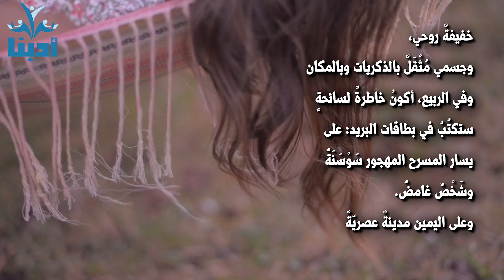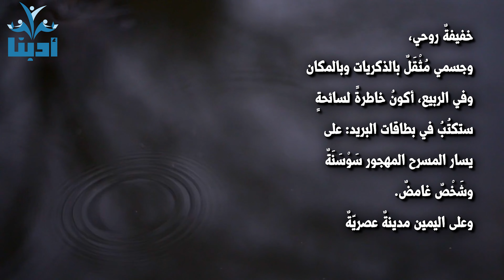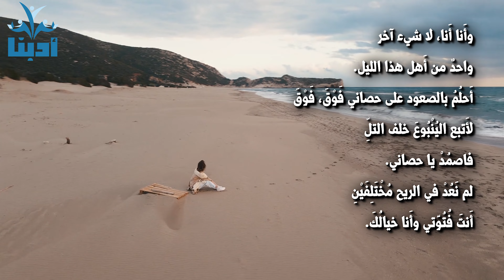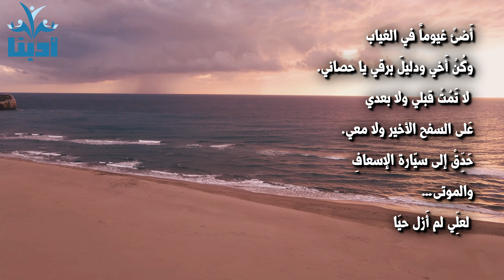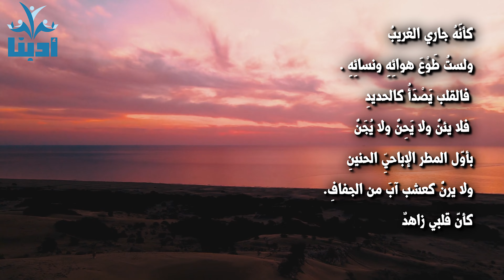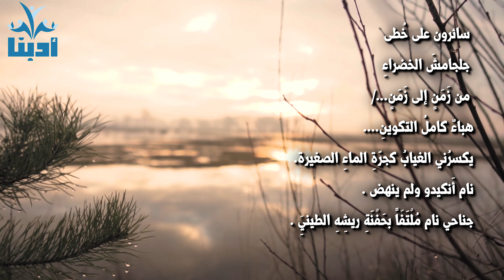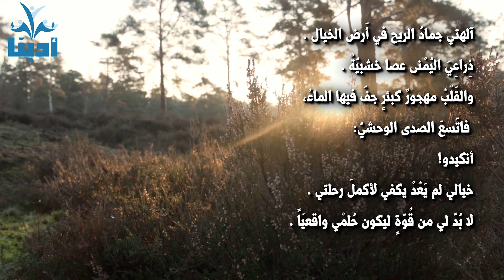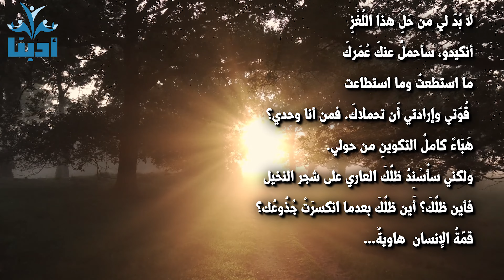تعبنا | رائعة محمود درويش Mahmoud Darwish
من أجمل ما قال محمود درويش في الجدارية

خفيفةٌ روحي وجسمي
 مُثْقَلٌ بالذكريات وبالمكان
وفي الربيع
أكونُ خاطرةً لسائحةٍ
ستكتُبُ في بطاقات البريد :
على يسار المسرح المهجور
سَوْسَنَةٌ وشَخْصٌ غامضٌ
وعلى اليمين مدينةٌ عصريَّةٌ

وأَنا أَنا ، لا شيء آخَرَ …
لَسْتُ من أَتباع روما الساهرينَ
على دروب الملحِ
لكنِّي أسَدِّدُ نِسْبَةً مئويَّةً
من ملح خبزي مُرْغَماً
 وأَقول للتاريخ : زَيِّنْ شاحناتِكَ
بالعبيد وبالملوك الصاغرينَ
 ومُرَّ … لا أَحَدٌ يقول الآن : لا .
وأَنا أَنا  ..
لا شيء آخر
واحدٌ من أَهل هذا الليل .
 أَحلُمُ بالصعود على حصاني
فَوْقَ ، فَوْقَ …
لأَتبع اليُنْبُوعَ خلف التلِّ
فاصمُدْ يا حصاني .
لم نَعُدْ في الريح مُخْتَلِفَيْنِ
أَنتَ فُتُوَّتي وأَنا خيالُكَ .
فانتصِبْ أَلِفاً ،
وصُكَّ البرقَ .
 حُكَّ بحافر الشهوات
أَوعيةَ الصَدَى
واصعَدْ ، تَجَدَّدْ ،
وانتصبْ أَلفاً توتَّرْ
يا حصاني وانتصبْ ألفا

ولا تسقُطْ عن السفح الأَخير
كرايةٍ مهجورةٍ في الأَبجديَّة .
أَنت تَعِلَّتي وأَنا مجازُكَ
خارج الركب المُرَوَّضِ كالمصائرِ
 فاندفِعْ واحفُرْ زماني
في مكاني يا حصاني
فالمكانُ هُوَ الطريق

ولا طريقَ على الطريق سواكَ
تنتعلُ الرياحَ
 أَُضئْ نُجوماً في السراب !
أَضئْ غيوماً في الغياب
وكُنْ أَخي  ..
ودليلَ برقي يا حصاني
 لا تَمُتْ قبلي  ولا بعدي ..
عَلى السفح الأخير ولا معي